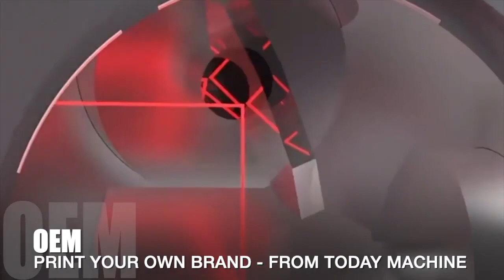Wheat Nuts Rice Grain Flour Cocoa Mill Grinder Dry Grain Powder Pulverizer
Pulverizer Manufacturers Dry Milk Powder Feed Seed Grinder
High Speed Dry Fruits Grinding Hammer Mill Grinder Pulverizer
Pulverizer for Pulverizing Dry Granule Materials
Industrial Micro Pulver Taro Dry Mushroom Oil Cake Powder Grinding Pulverizer Machine